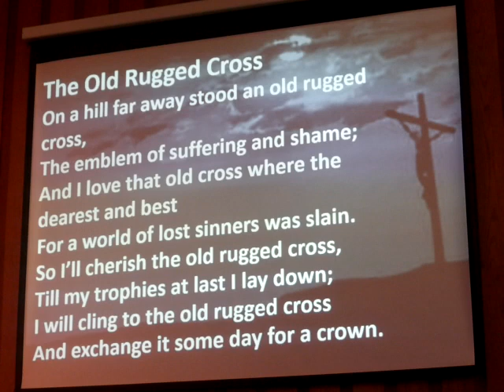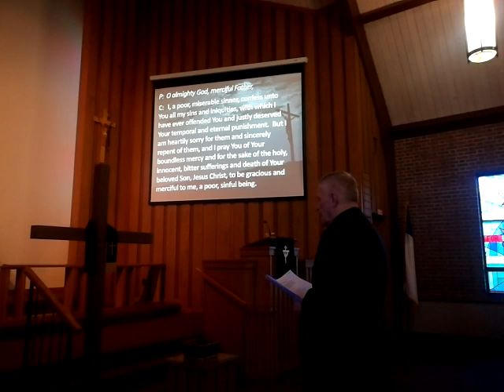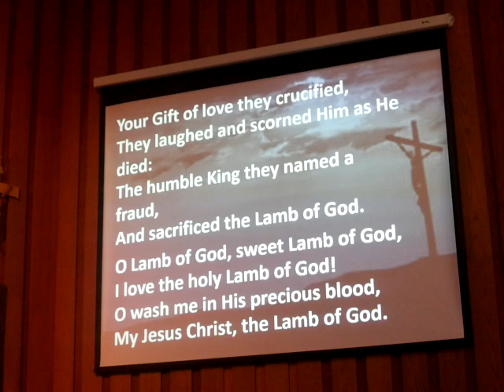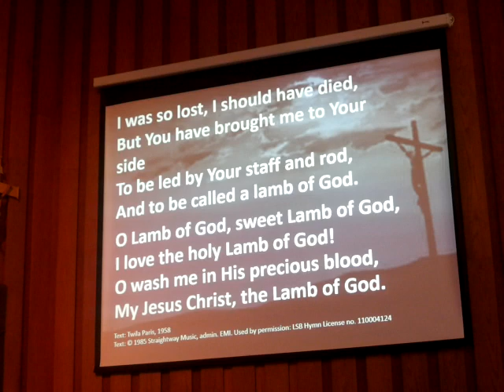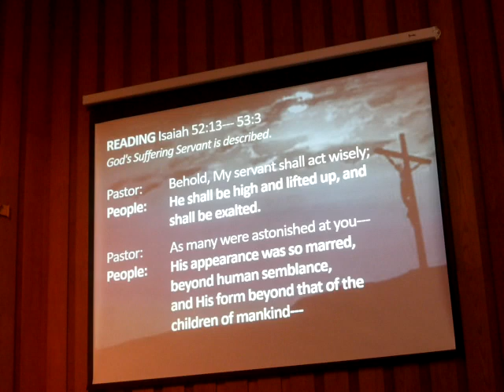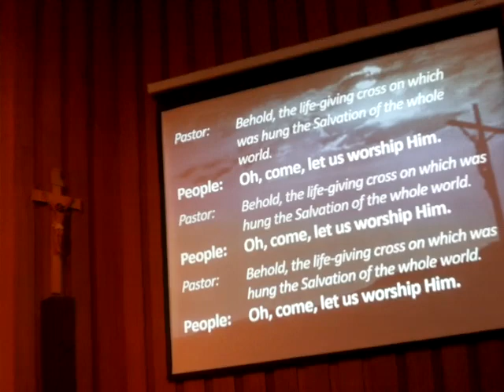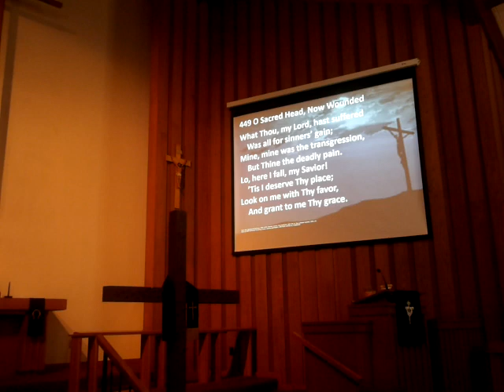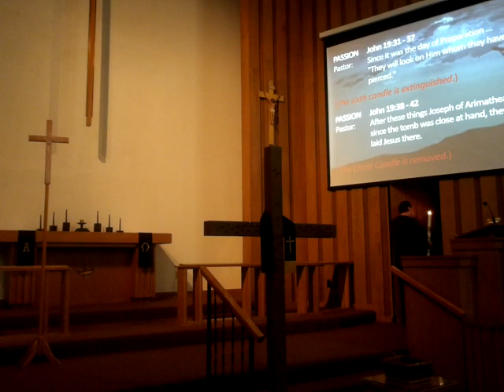St Michaels Lutheran Church, Wolcottsville, NY April 7 2023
Good Friday Service Tenebrae Service

Sermon text: Multiple readings
Sermon Topic: The Old Rugged, Wooden Cross

Hymn The Old Rugged Cross
Hymn 550 Lamb of God
Hymn 449 O Sacred Head, Now Wounded

Serving Today Pastor Alan Bauch
Organist: Matthew Willadsen

-We are glad you are able to view the service. If you need Pastoral care or have questions, our information is available at StMichaelsAkron.org
Services are often posted on St Michaels’ Lutheran Church and Preschool Facebook page.
Let us know if you are watching by tapping the “Like” or Follow St.  Michael's Lutheran Church and PreSchool on Facebook